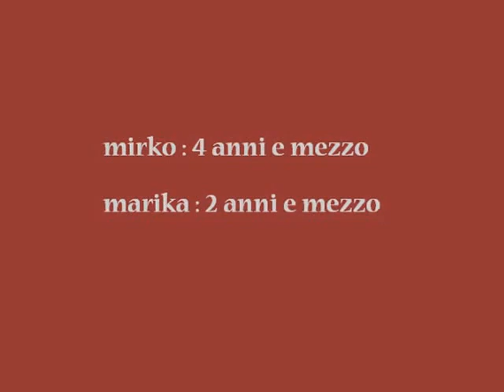Mirko e Marika : sfilata 10 maggio 2015 - la loro terza sfilata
sfilata 10 maggio  2015
mirko : 4 anni e mezzo
marika :  anni e mezzo